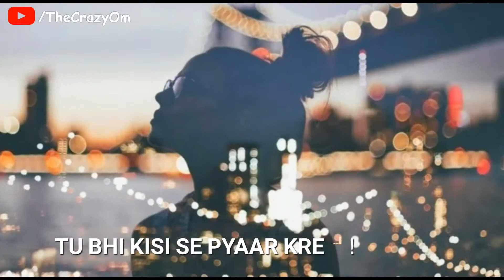new video /2019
Like || Share || Subscrib ✔●Keywords